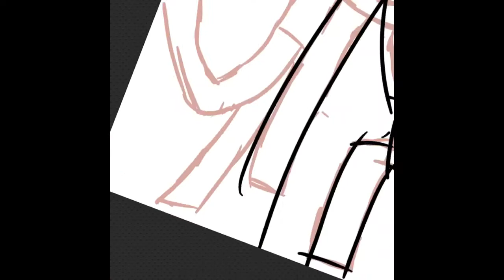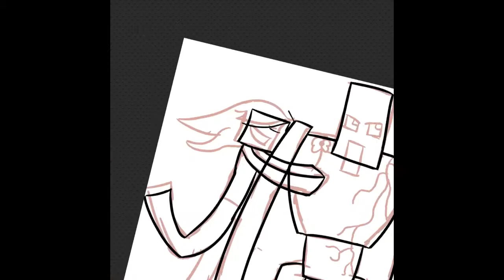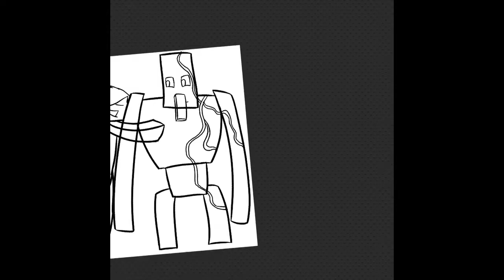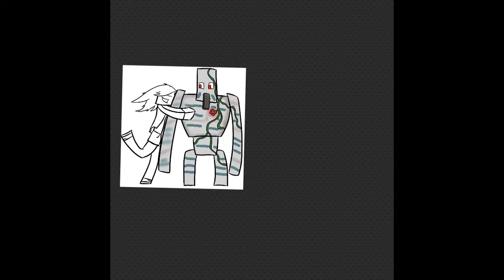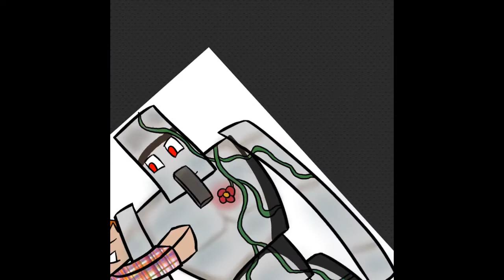Speed art: Cherrybalm the contest winner!!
So the winner of the contest which was on the site setchclub and you will find better stuff then what I got.
Like if ya like

Song: no one by project 42
MonstercatMedia